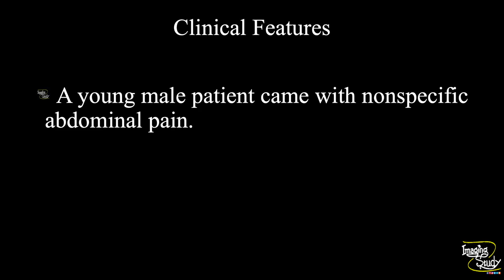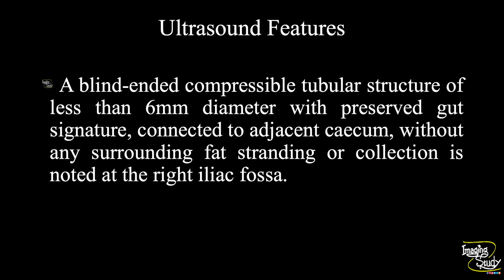Normal Vermiform Appendix Ultrasound || Case 116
Clinical Features:
- A young male patient came with nonspecific abdominal pain.

Ultrasound Features
- A blind-ended compressible tubular structure of less than 6mm diameter with preserved gut signature, connected to adjacent caecum, without any surrounding fat stranding or collection is noted at the right iliac fossa.